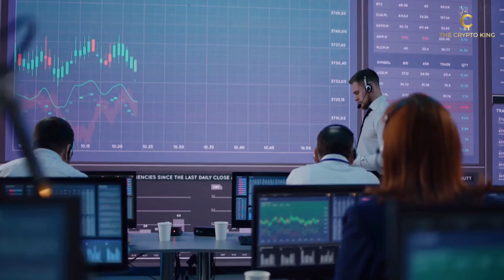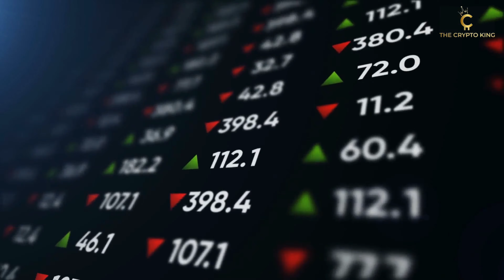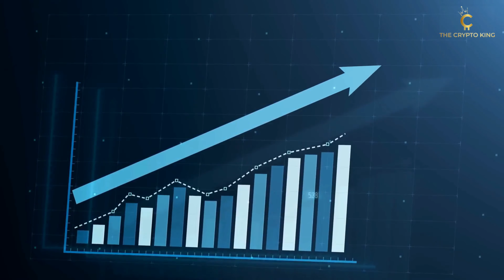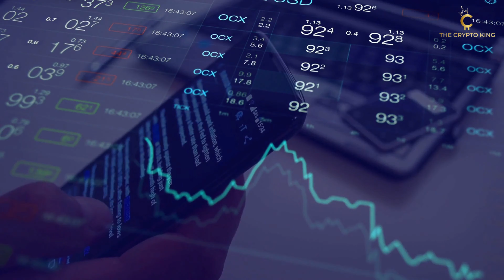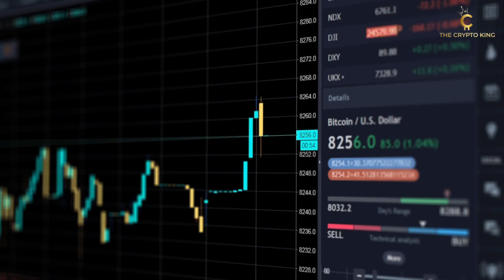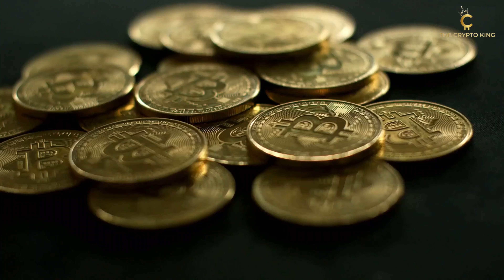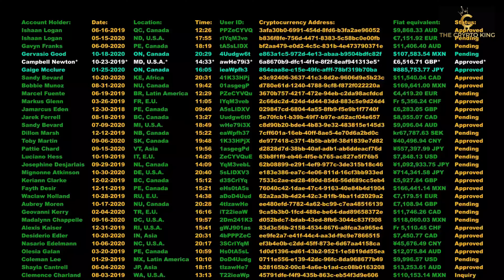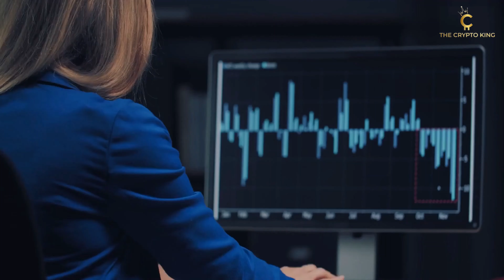The US Largest Theater Outlet to Start Accepting Crypto Payment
AMC Entertainment Holdings, which runs the largest movie theater chain in the U.S., will begin accepting bitcoin (BTC, -1.86%) payments for tickets and concessions by the end of the year, the company’s CEO, Adam Aron, said on a second-quarter earnings call Monday. “We are also in the preliminary stage of now exploring how else AMC can participate in this new burgeoning cryptocurrency universe and we’re quite intrigued by potentially lucrative business opportunities for AMC if we intelligently pursue further serious involvement with cryptocurrency,” Aron said.
Join us :
Hope you guys enjoying our videos and earning from crypto!

0:00 - Glance of Today’s Video & Introduction
0:44 - Could this be the Game Changer for the struggling Movie Theater?
1:24 - Why the shift to Crypto?
3:10 - Who Carries the Burden the BTCs High Transaction Cost?
4:17 - AMC is not alone in this!
5:01 - Others Firms include
7:46 - The END Game (Conclusion)

Regards,
Team "The Crypto King"